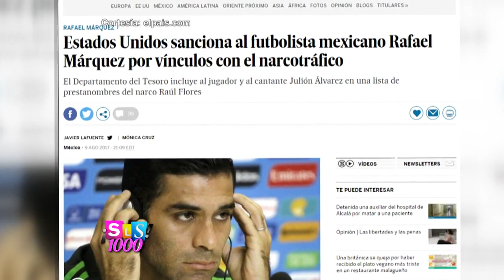Chuy Lizárraga contó cómo bajó 60 libras | Suelta La Sopa | Entretenimiento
Video oficial de Telemundo Suelta La Sopa. El cantante quien llegó a pesar 300 libras, contó lo que lo motivó para llevar una vida saludable.